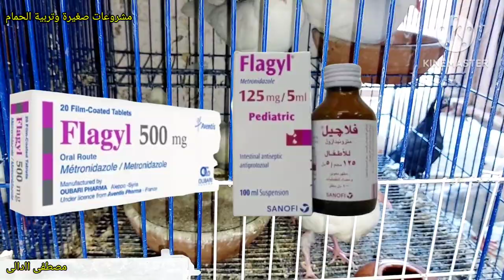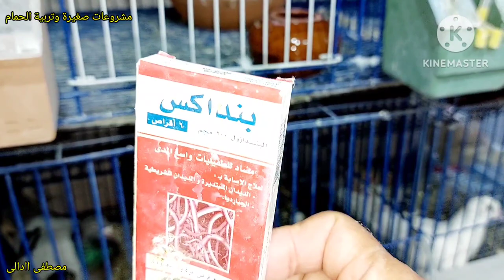ادوية الديدان لها اضرار قاتلة لو استخدمتها كده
اشياء لو عملتها الحمام هايموت منها ادوية الديدان والفلاجيل ادوية خطيرة على الحمام لو استخدمتها غلط او بجرعة زائدة يعنى  لاتعطى بنداكس اقرص فى الفم مباشرة  ولابد ان تذيب قرص بنداكس فى لتر ماء وتسقى منه الحمام كذلك اعطاء المطهرات المعوية لاتستخدم اقراص مباشرة فى الفم  والافصل استخدام فلاجيل شراب وتعطى نصف سنتى للزغلول والحمام الكبير ١ سنتى فى الفم مباشرة

ادوية_لعلاج_السلمونيلا_عند_الحمام وجميع الطيور
ادوية_لعلاج_جميع_انواع_الاسهال لكل انواع الطيور#علاج_الحمام_بالاعشاب#علاج_الحمام_من_الامراض#ادوية_بيطرية#ادوية_بشرى_لعلاج_الحمام#زيادة_انتاج_الحمام#زيادة_حجم_زغاليل_الحمام#زيادة_انتاج_الحمام#علاج_مشكلة_البيض_الفارغ#علاج_الجدرى#زغاليل_عملاقة#حمام_زاجل#الحمام_الزاجل#الحمام_اللاحم#حمام_لاحم#رعاية_الحمام#قناة@مشروعات_صغيرة_وتربية_الحمام@مشروعات صغيرة وتربية الحمام#مشروعات_صغيرة_وتربية_الحمام#زغاطة_زغاليل_الحمام
تأكيل_يدوى_لز غاليل_الحمام